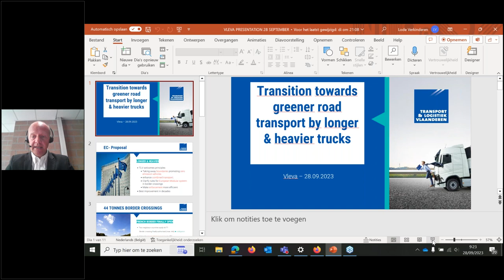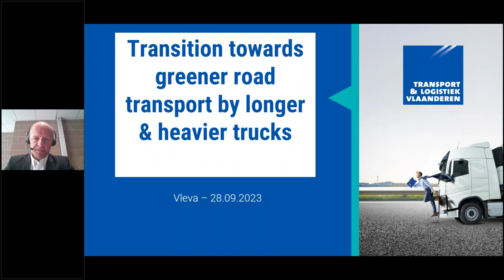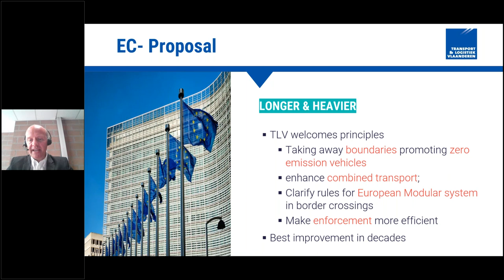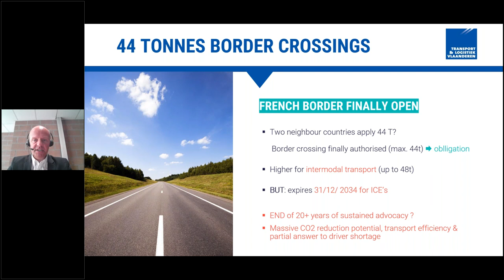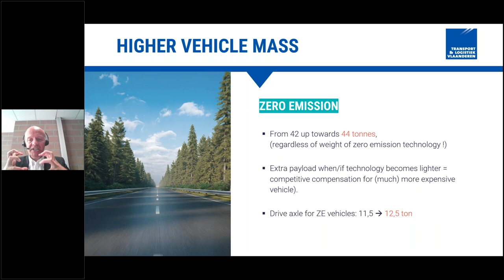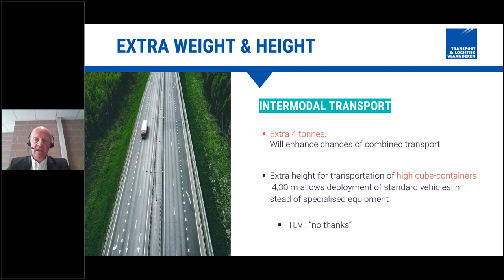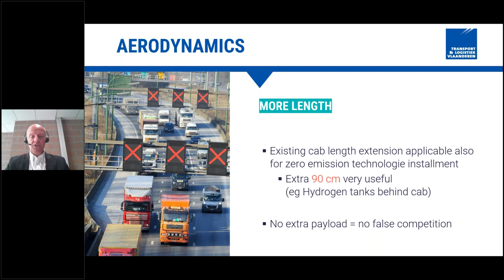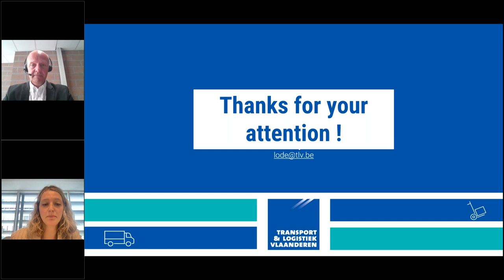Goederenvervoer vergroenen: het pakket toegelicht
De Europese Commissie stelde op 11 juli 2023 haar pakket voor om het goederenvervoer te vergroenen. Ze wil hiermee het beheer van de spoorweginfrastructuur verbeteren, sterke stimulansen bieden voor emissiearme vrachtwagens en betere informatie te voorzien over de broeikasgasemissies van het goederenvervoer.

Met deze korte webinar zorgt VLEVA ervoor dat je weer helemaal mee bent!